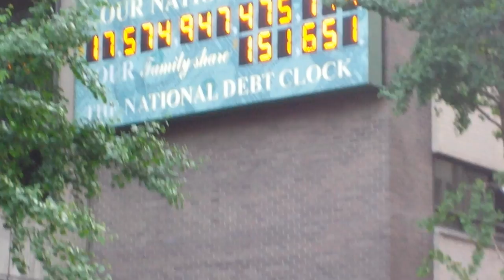US national debt clock times square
This is the New York Times square National Debt Clock recorded on 05/27/2014